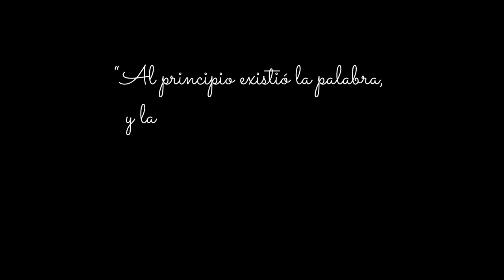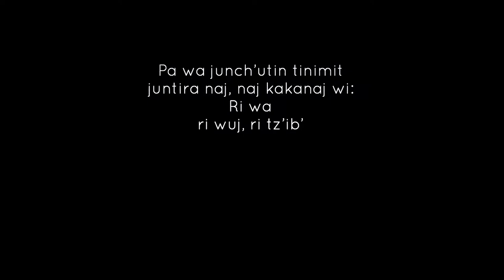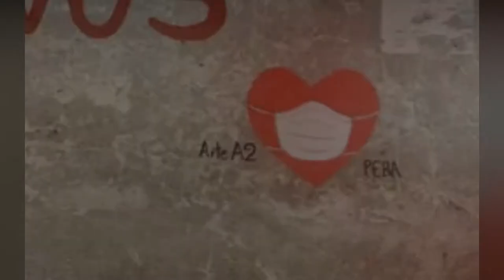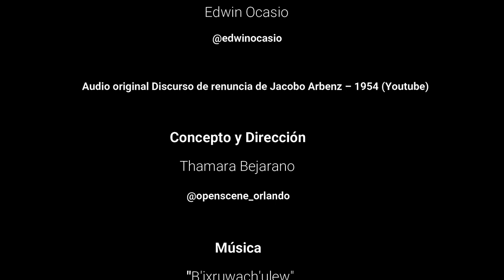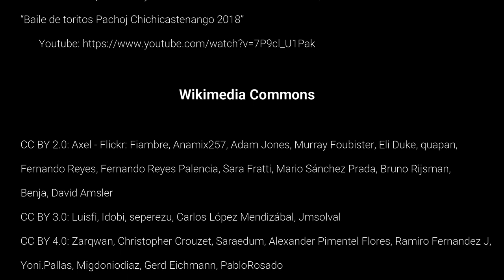PROLÍFICA: viajar a GUATEMALA desde el sillón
Música, poesía, cine, gente, sabores, paisajes...
Artistas hispanos presentando algunas de las principales producciones culturales de cada uno de los veinte países de la Hispanidad.
Entretenimiento gratis en español para el deleite de nuestros sentidos, promoviendo la belleza de la creación en nuestro idioma.
Capítulo 10: Guatemala
Son, Maya, Tikal, Miguel Ángel Asturias, Luz Méndez de la Vega, Ciudad de Guatemala, Antigua, Rigoberta Menchú, Popol Vuh